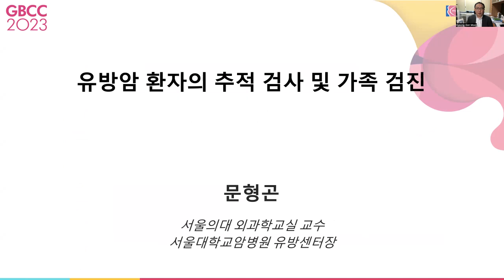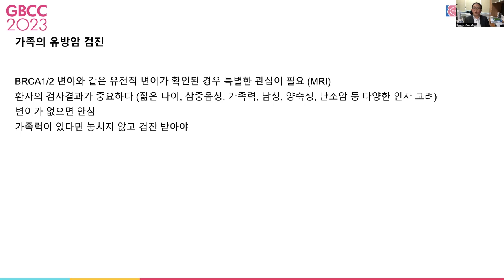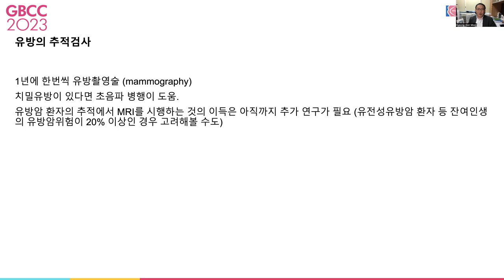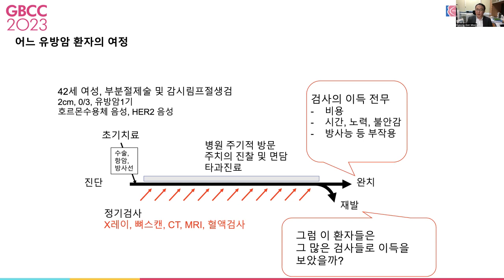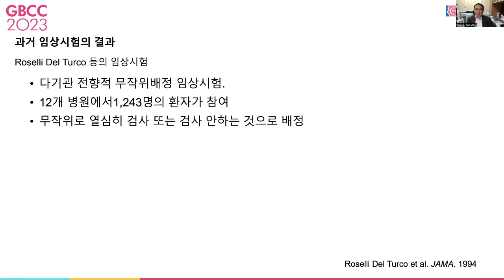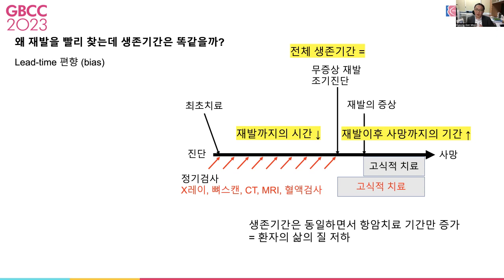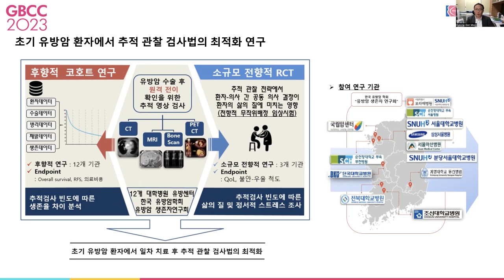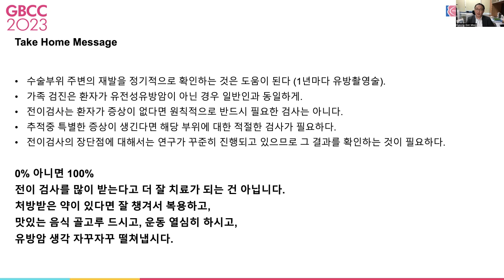[다시보기] 유방암 환우강좌_유방암 환자의 추적 검사 및 가족 검진_서울대학교병원 문형곤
세계유방암학회 학술대회 2023에서 환우분들과, 유방암에 관심이 있는 분들을 대상으로 진행되었던 [환우세션 강의 다시보기] 영상을 업로드 하였습니다.

올해는 교수님들께서 [유방암 환자의 사후관리]와 [건강관리]라는 2가지 주제로 강의를 진행해 주셨습니다.

[유방암 환자의 사후관리]

[유방암 환자의 건강관리]

내년 2024년 4월 27일(토)에 진행될 환우 강좌에도 많은 관심 부탁드립니다.
댓글로 내년에 듣고싶은 주제에 대해 남겨주시면 소중한 의견을 반영하여 더욱더 알찬 강의를 준비하도록 하겠습니다.

* [카카오톡 플러스친구]에서 "세계유방암학술대회 GBCC]를 검색해 주세요. 추후 강좌 일정/신청방법 안내 드릴 예정입니다.